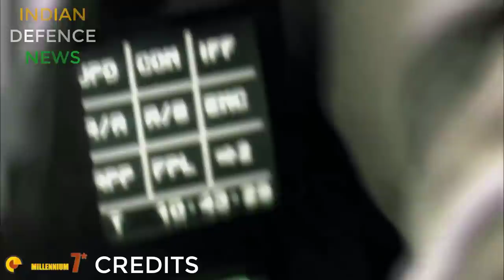New plan on pok and gilgit baltistan? नयी air defence strategy, कोयी f-16 इस बार बच नहीं payega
Balakot like operation in plans? नयी air defence strategy, कोयी f-16 इस बार बच नहीं payega